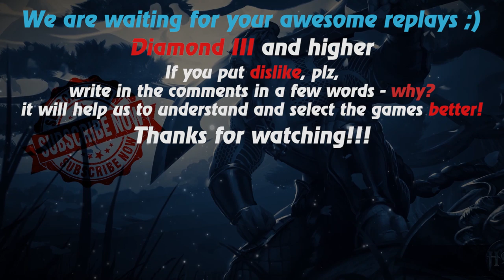HoN replays - Tarot - Narrawh`Coat Gold II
Watch a new hon replays by Replays HoN team about Tarot, who participates in 48 of the 57 kills of his team and makes Quad Kill

Game: heroes of newerth, hon
Version: 4.8.3
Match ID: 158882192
Music at the end: anthem of  Peru